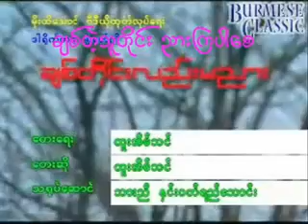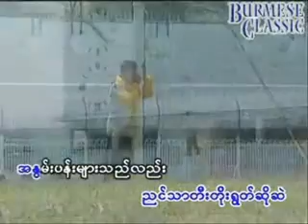Chittielaemanyar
ခ်စ္သူတိုင္းညားၾကပါေစ... MK